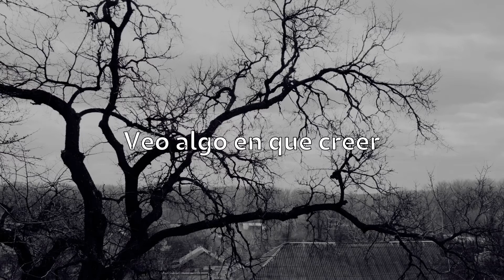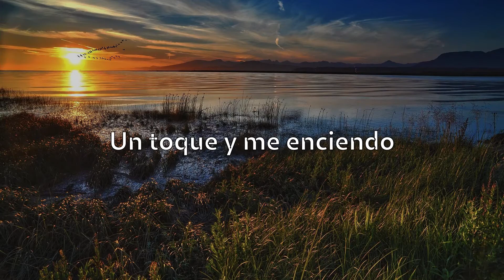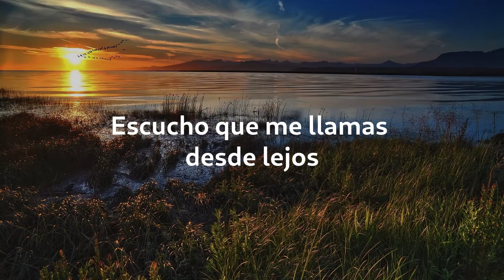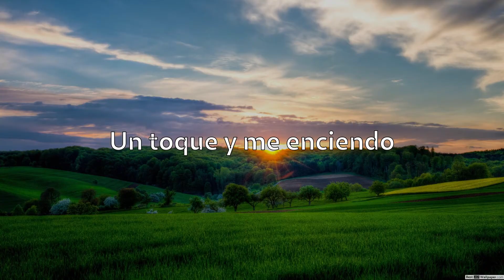K-391 & Alan Walker - Ignite (Julie Bergan & Seungri)- Sub Español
Leer
La traducción no es perfecta, solo trato de darle sentido.
Cuando se traduce de Ingles a Español se puede cambiar el sentido de la canción, así que lo traduje lo mejor que pude.